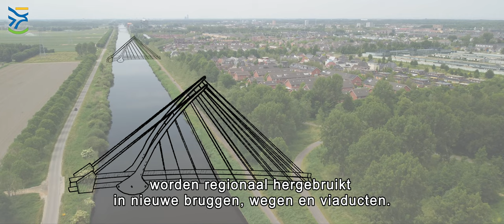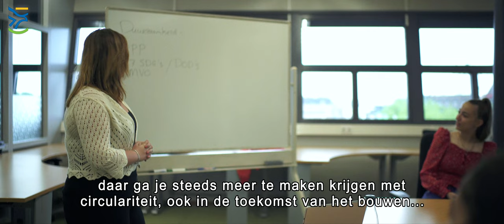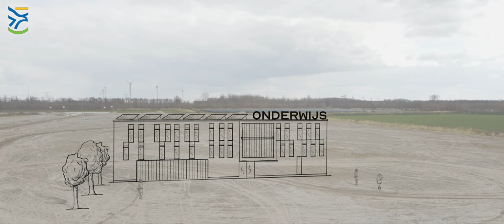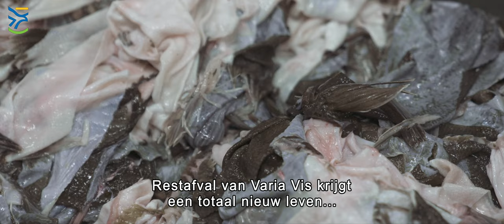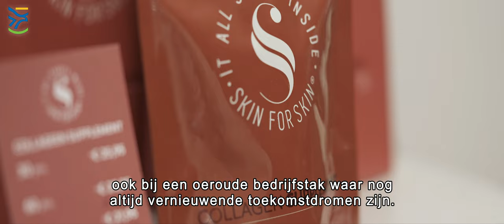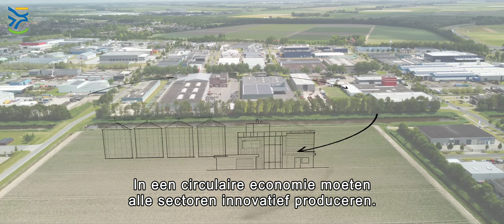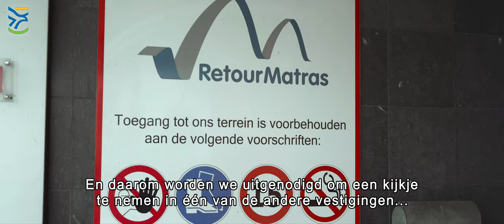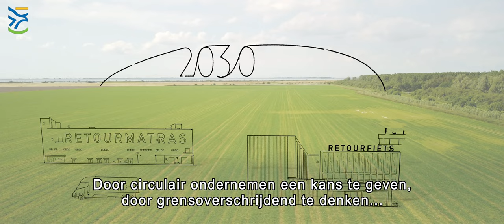Provincie Flevoland - Circulaire toekomst Flevoland 2030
Hoe kan de circulaire economie er in Flevoland in 2030 uitzien? Dat is te zien in de documentaire Circulaire Toekomst Flevoland 2030. De provincie heeft een droombeeld over hoe de circulaire economie er in Flevoland in 2030 uit zou kunnen zien. Omdat wij dit droombeeld niet in ons eentje kunnen bereiken, hebben we circulaire koplopers in Flevoland gevraagd om te vertellen wat zij nu al doen en vooral wat ze de komende jaren nodig hebben om nog verder te komen. In de documentaire Circulaire Toekomst Flevoland 2030 wordt dit verbeeld.